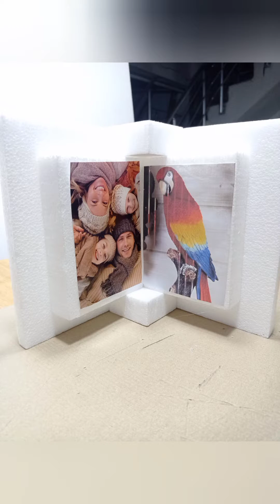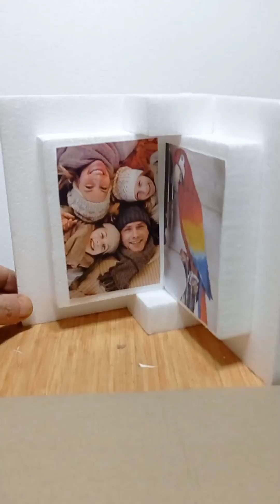برواظ من الفلين لون وزين البرواظ على زوقك